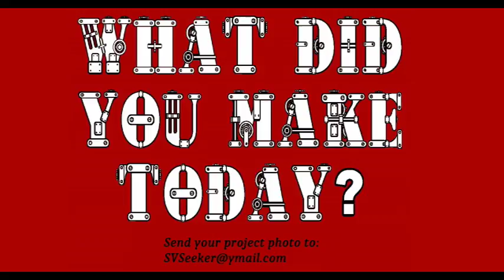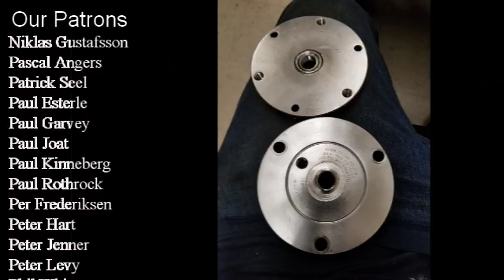Sea Chest, Fuel System, Bath Tub and other stuff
Laurens Gijzenberg; a mechanical engineer, stopped in on his way back to Portugal. And Hollis Fitch, a project planner, and chief engineer returned to do some boat work while I got some ROV work done and did my best to stay out of their way.